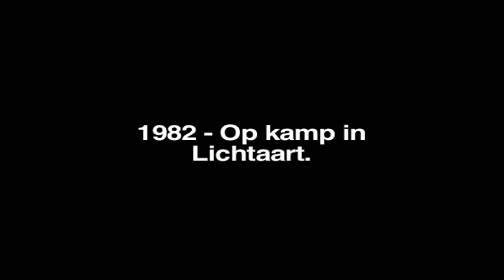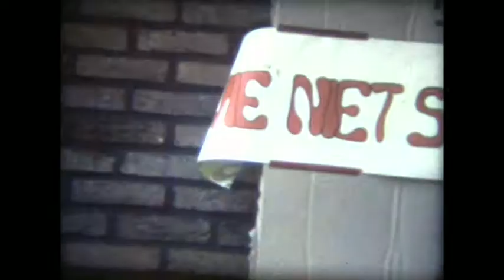1982 KSA Kamp Lichtaart